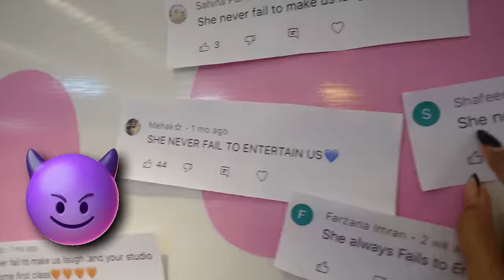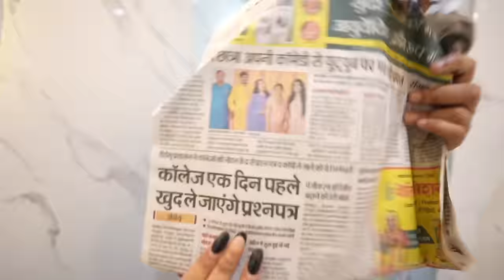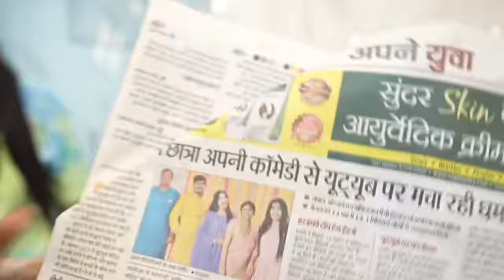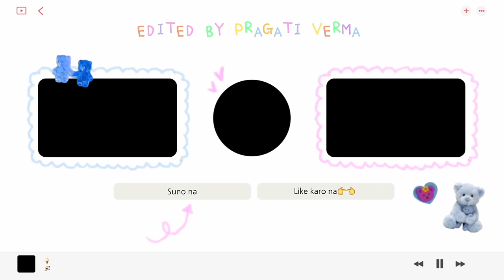Living in a Bathroom for 24 hours! 🚽🛁